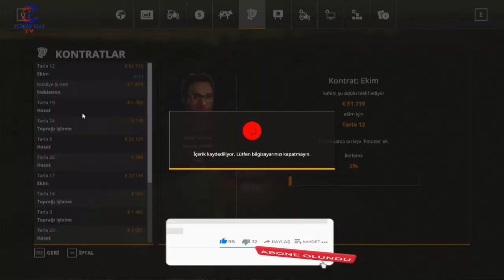FARMING SIMULATOR 19 TİKTOK CANLI YAYINI #16